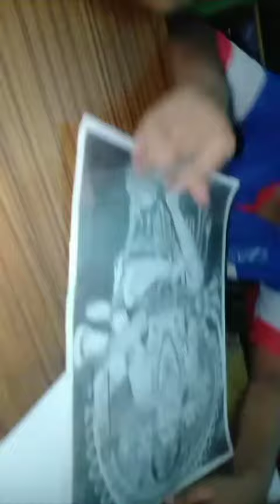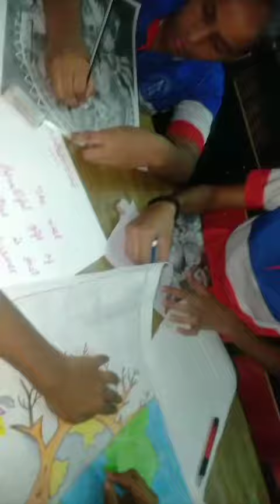Rangoli making💮🏵 and drawing competition🏞❄